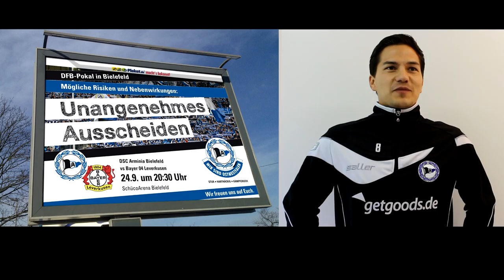Anlauf.... Bayer Leverkusen!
Vor dem Pokalspiel gegen Bayer 04 Leverkusen steht der Doppeltorschütze vom Wochenende gegen Sandhausen, Tim Jerat, sowie Coach Krämer im Interview mit Tim Santen Rede und Antwort.

Redaktion: Franziska Prill & Tim Santen
Bild und Schnitt: Maik Quernheim